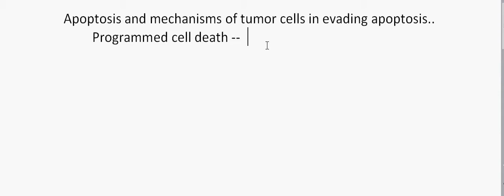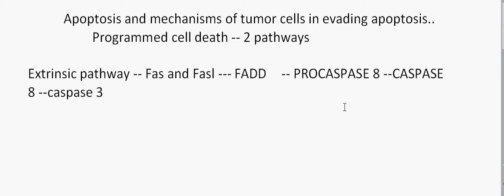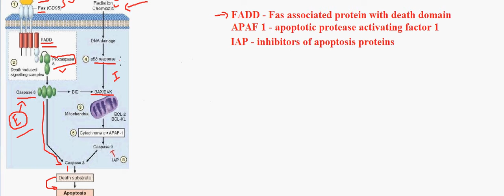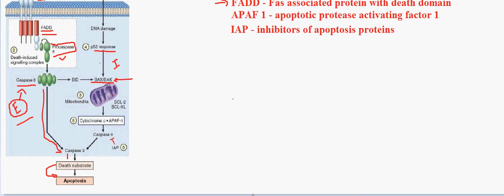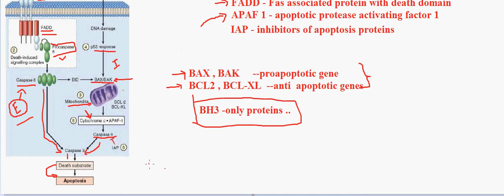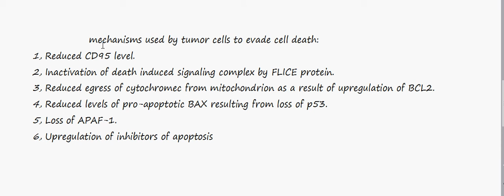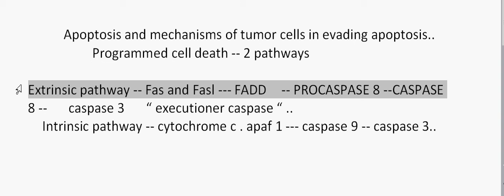General pathways of Apoptosis .. and how the tumor cells escape apoptosis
extrinsic pathways --Intrinsic pathways -- action of caspase 8 ,9 respectively -- activates caspase 3 .
     6 mechanism of how tumor cells evade apoptosis...